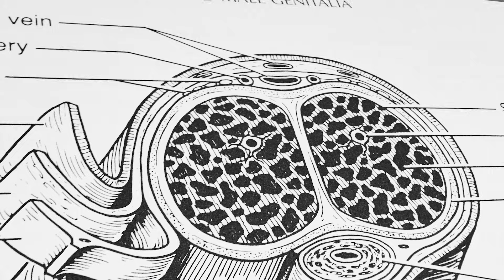Booster le taux de testostérone grâce à un complément alimentaire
Aujourd'hui, le Dr Sébastien Beley nous explique comment booster le taux de testostérone grâce à un complément alimentaire